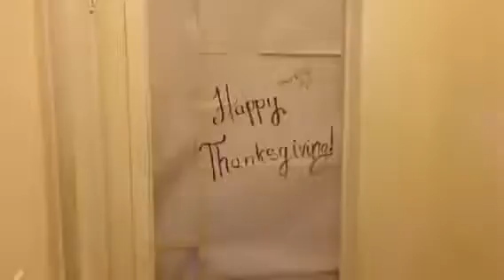Thanksgiving 2014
Ridgewood, Queens New York
Video journal